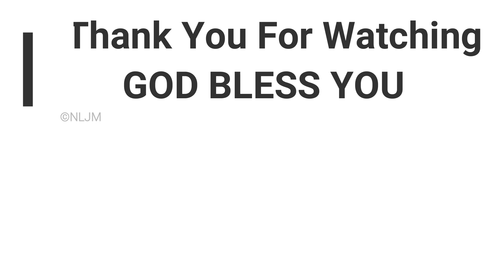மகிழ்ச்சியான பொங்கல் வாழ்த்துக்கள் | Day With Jesus | Rev Cruz Divakaran | Jan 14 2021